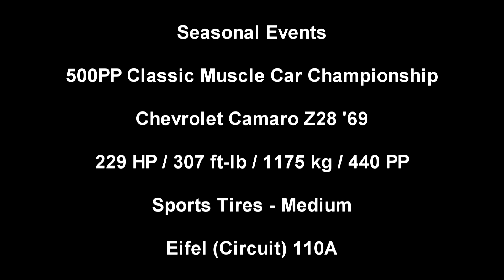Gran Turismo 5 Seasonal Event 500PP Classic Muscle Car Championship Eifel (Circuit) 110A Camaro Z28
New Seasonal Event Series! 500PP Classic Muscle Car Championship

For this series I used a Chevrolet Camaro Z28 '69

The PP (Performance Point) is limited to 500. However, you are rewarded more money and A-Spec points if you complete this event using a car that has less than that.

This is race #5. 3 laps around Eifel (Circuit) 110A.

As always, I'm using my Logitech G27.